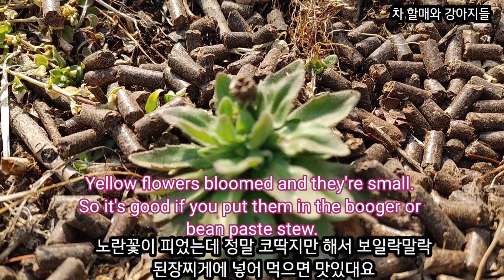😉😉봄이 왔어요 🤗감나무에 거름 주는날 🤗🤗🤗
벌써 봄이 왔나봐요 .
감나무밭에 파란싹이 파릇파릇
올라왔어요
오늘은 감나무에 거름주는 날이예요 .
비비와 아톰은 신나게 뛰어놀아요 .